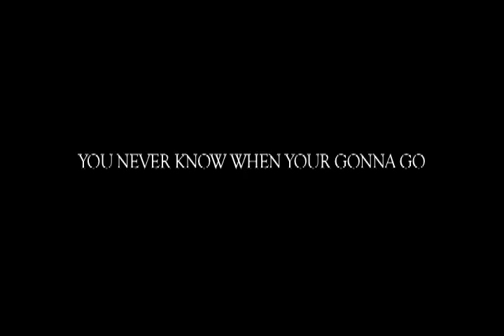KILLER INSURANCE (Short Film/Long Shot)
"You never know when you're gonna go..."

This was one continuous long shot. We were all chillin' one night and wanted to shoot something so I broke out the old DVX-100 and decided to have some fun. Created and shot this in about 2 hrs. Hope yal enjoy.

Cast: Casper, Cream, Smurf, Jonny Legz

Shot by: Kotee